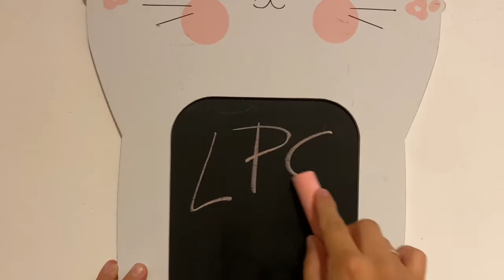Lps / Littlest Pet Shop zviratka a dum / house Lps Princezna Jasmina